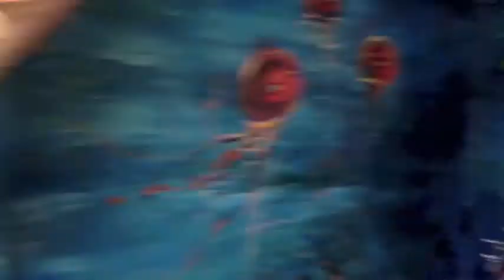Underwater Mural Time by Sophia Rapata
All painted by Sophia Rapata.
Painted in the wardrobe department at Horseshoe Casino.